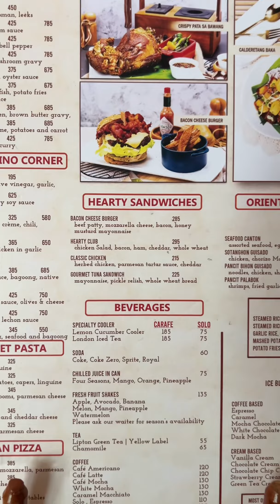BURGER | Best tasting burger in Gensan